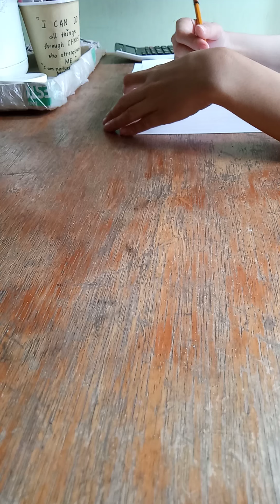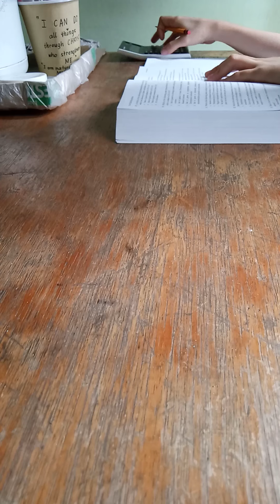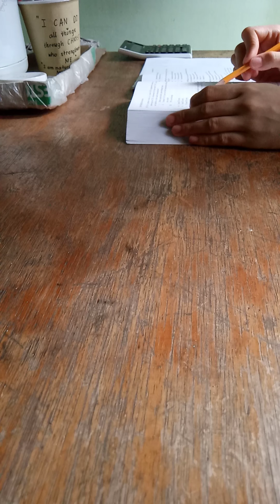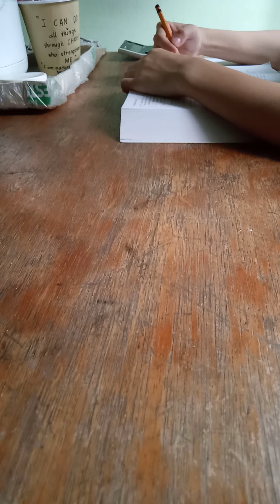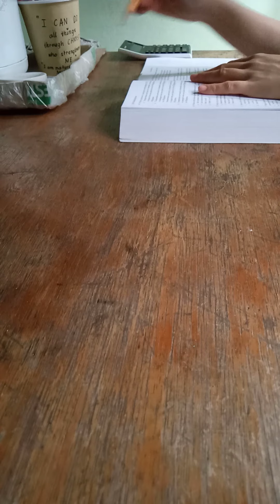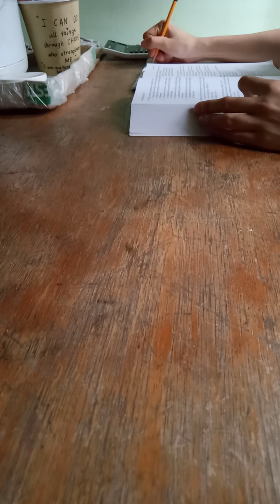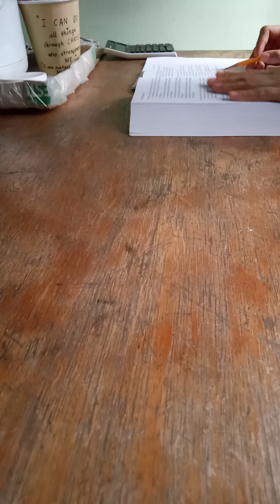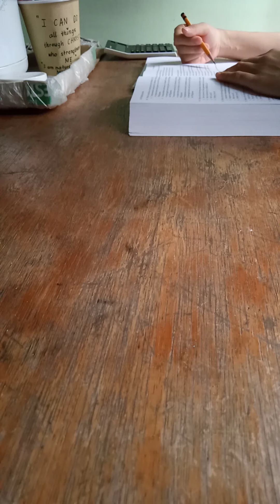Study | Thank You Lord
All things are possible with God.